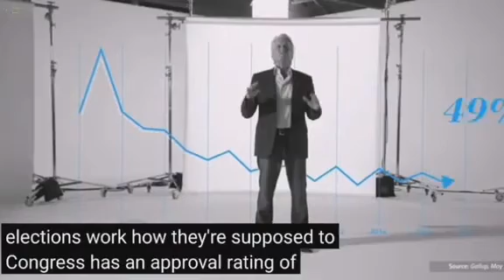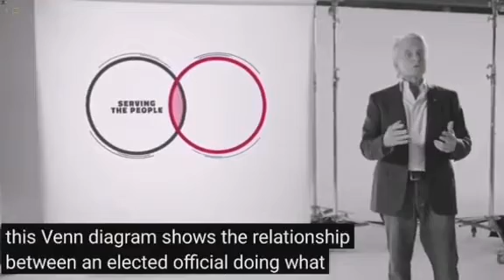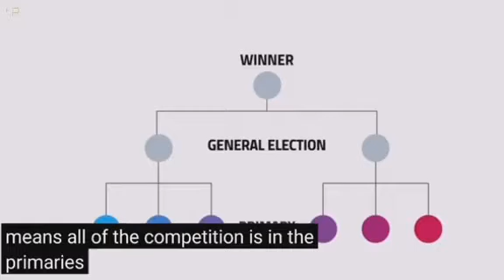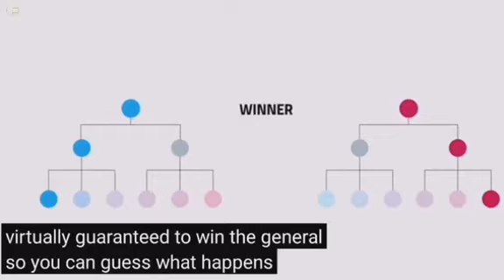Michael Douglas said America is going down. Who can fix it?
Video from WWWai Life is GREAT!